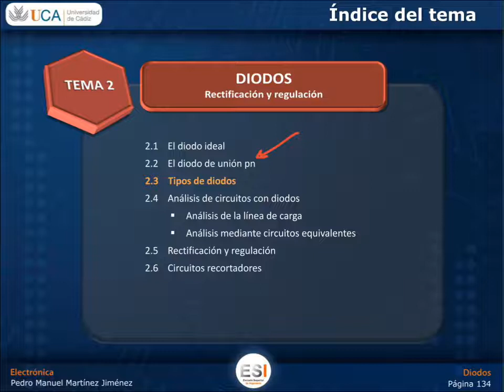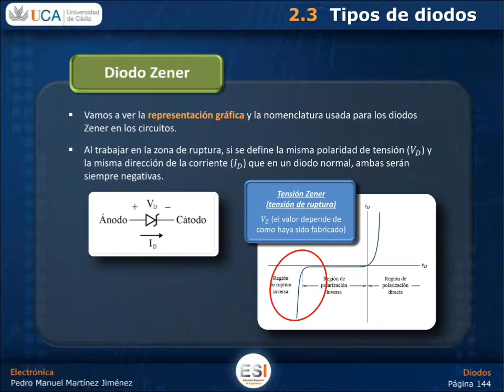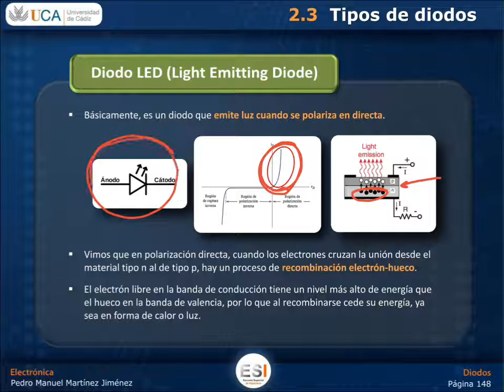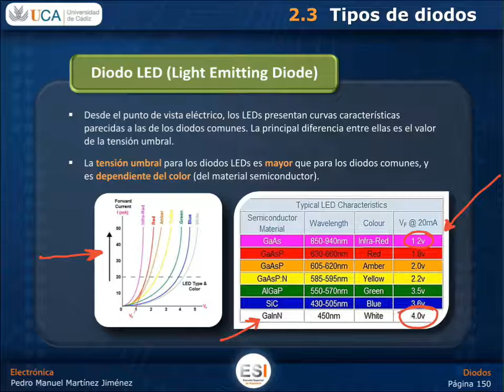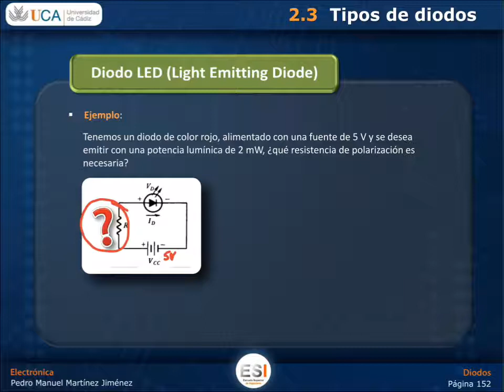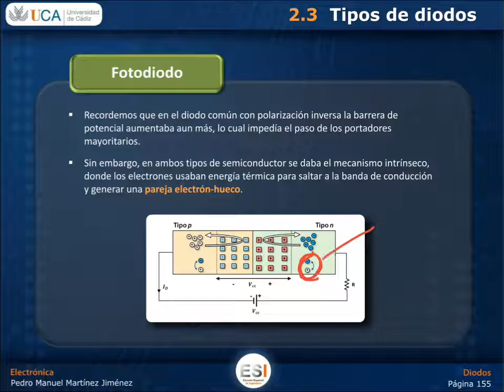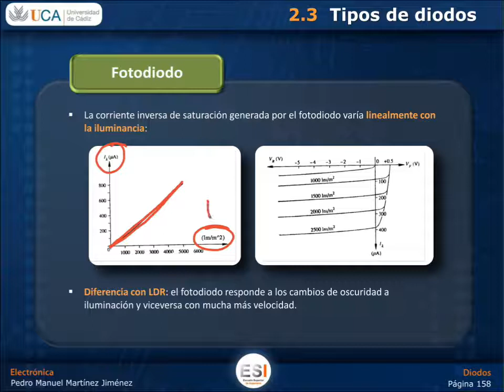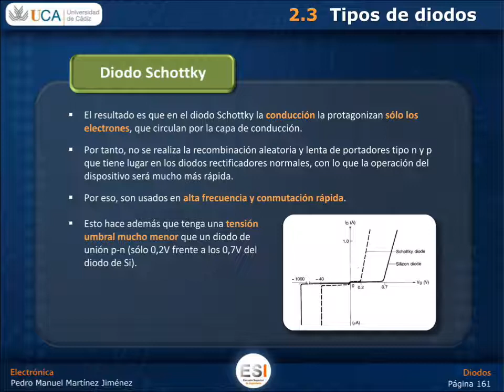DIODOS: 2.3 - Tipos de diodos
Asignatura de "Electrónica" de la Universidad de Cádiz (UCA)
TEMA 2 - DIODOS. RECTIFICACIÓN Y REGULACIÓN
Sección 2.3 - Tipos de diodos

En la sección anterior ya se introdujeron los dos tipos de diodos más usados: los diodos comunes rectificadores y los diodos Zener. En este video se van a estudiar también otros tipos de diodos, como los LED, los fotodiodos y los diodos Schottky.